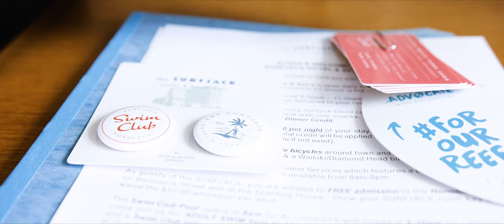Leilani + Lucas (HAWAII CINEMATIC WEDDING FILM)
GEAR THAT I USE:
A Cam: Canon C200
B Cam: Sony a7iii
Drone: Mavic 2 Pro
Gimbal: DJI Ronin-S
Lenses: Sigma 18-35 f/1.8 EF, Canon 70-200 f/2.8 EF, Tamron 28-75 f/2.8 Sony E
Editor: Premiere Pro